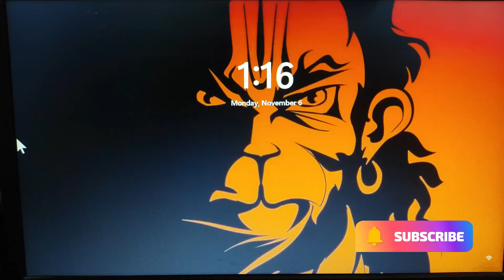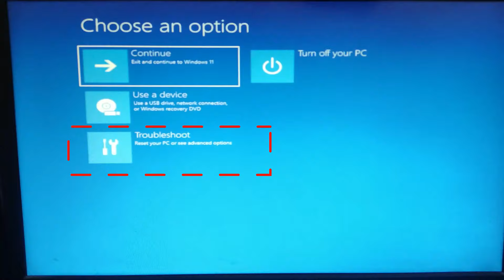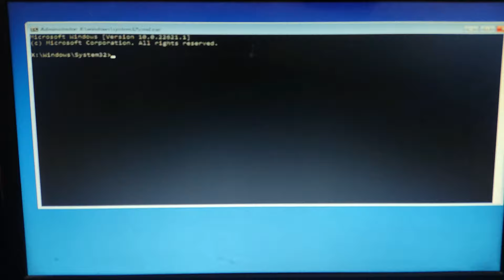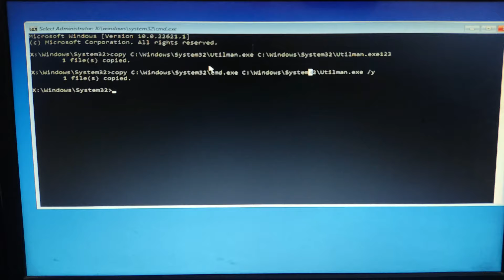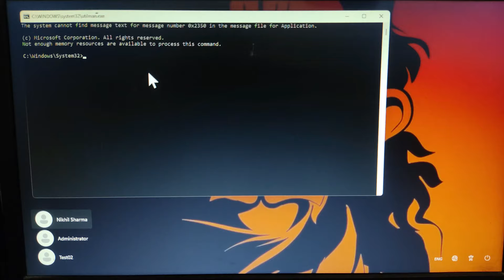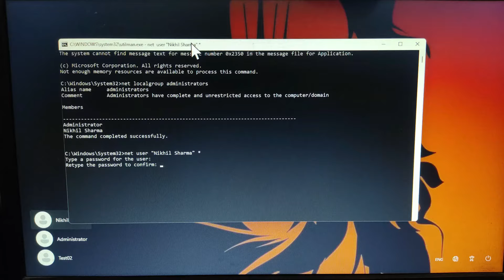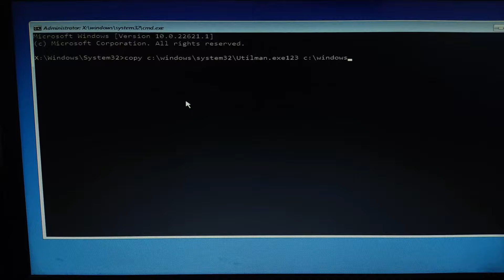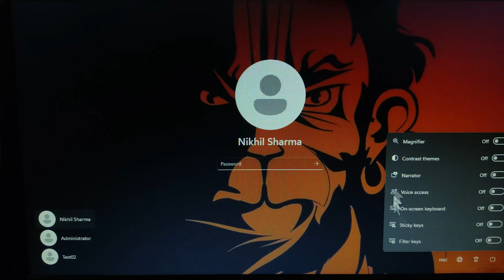🚀Reset Admin Password in win 10/11 using CMD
Resetting the Administrator Password in Windows 10/11 Using Command Prompt

Gadget i use for Recording:
Camera: I am using Mobile Camera